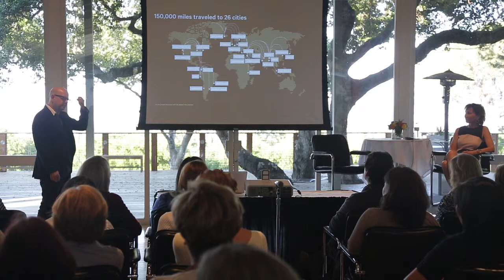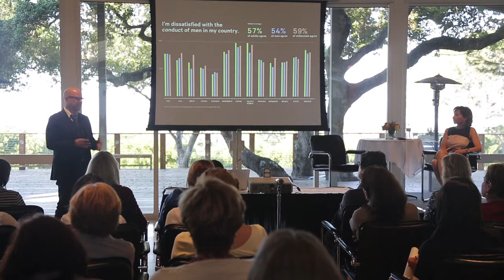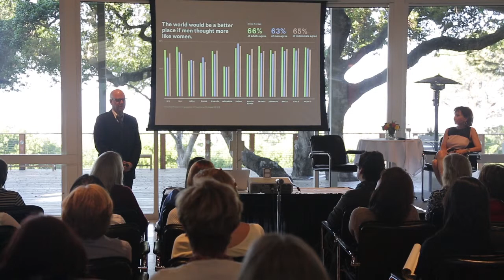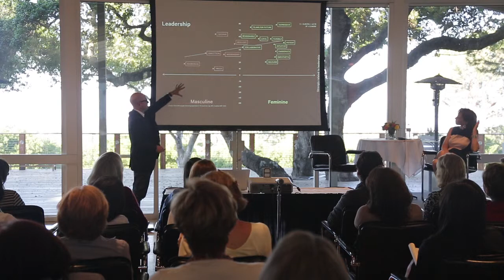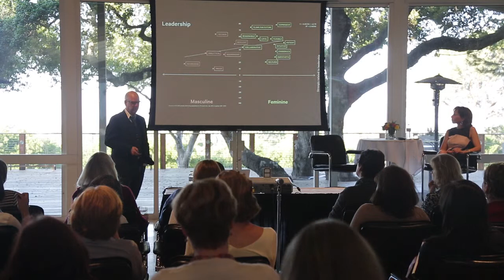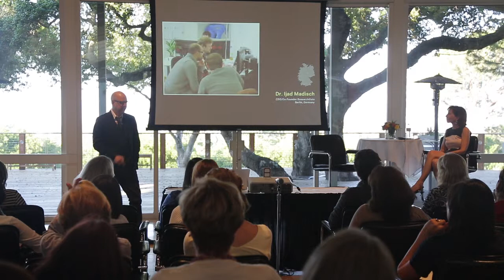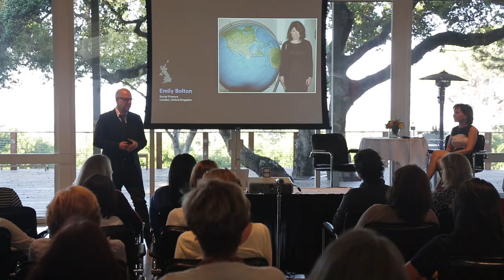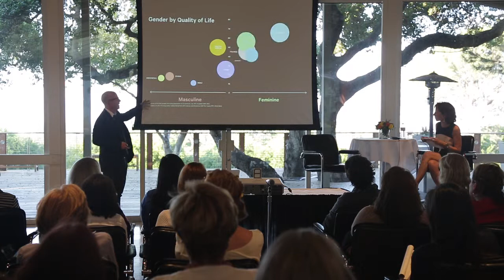John Gerzema: Stories from The Athena Doctrine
John Gerzema relates some highlights from his best-seller The Athena Doctrine, stories about women making strides and assuming more power worldwide.